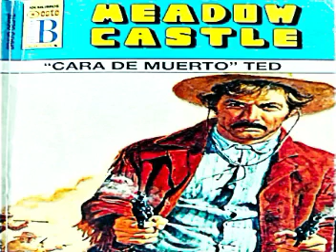Cara de muerto Ted~audiolibro de vaqueros~Meadow Castle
"Cara de muerto" Ted, novela de Meadow Castle
género: novela del oeste, novela de vaqueros, oeste legendario, salvaje oeste, héroes del oeste, ases del oeste, indios y vaqueros, pistoleros, gunman, bravo oeste, héroes de la pradera, rangers, coyote, espuelas, rodeo, cawboy, Winchester 73,  búfalo, bisonte, lobo solitario, cuatreros, calibre 44, colt 45, y en fin, como ustedes prefieran